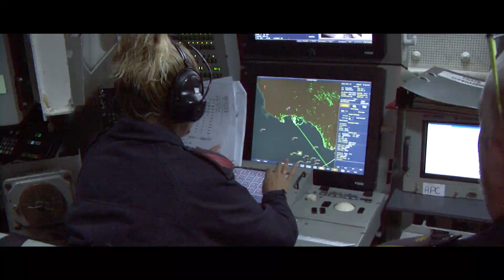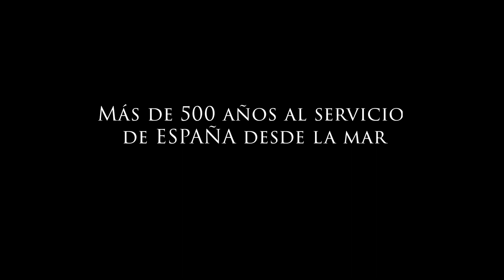¡Feliz Navidad!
Desde la Armada queremos transmitiros nuestro más sinceros deseos de paz, felicidad y desearos una FelizNavidad 💫

Siempre con el mismo espíritu, al servicio de España 🇪🇸 desde la mar.